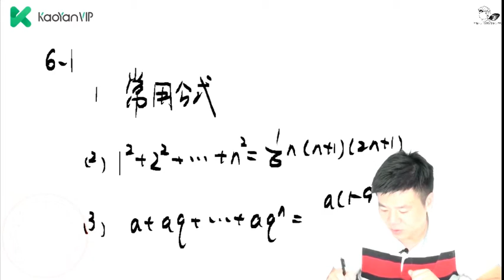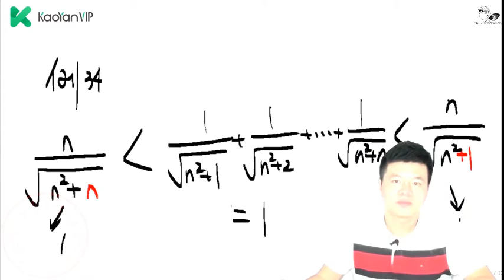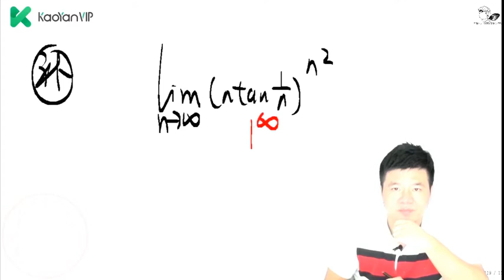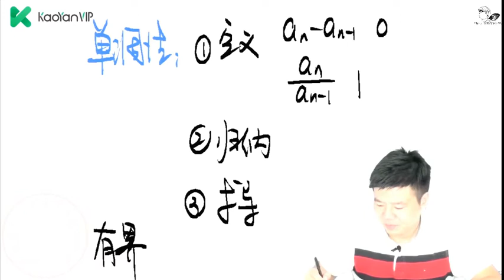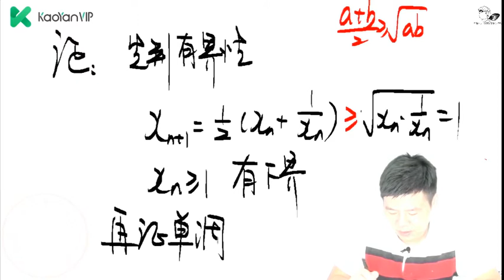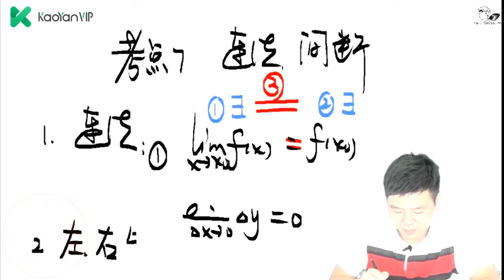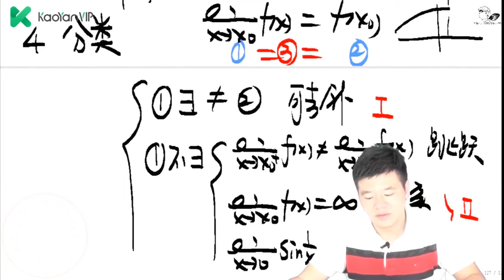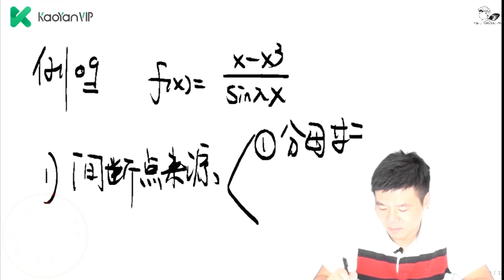第01章2 函数 极限 连续13